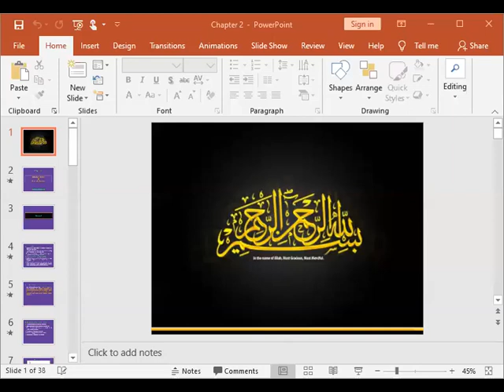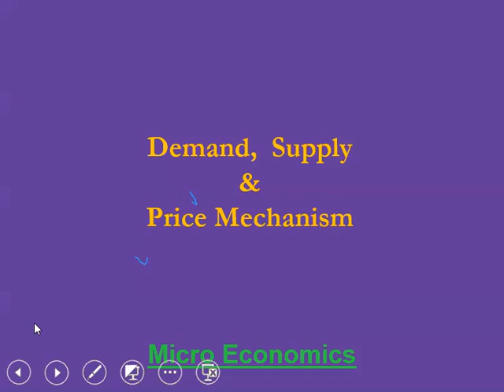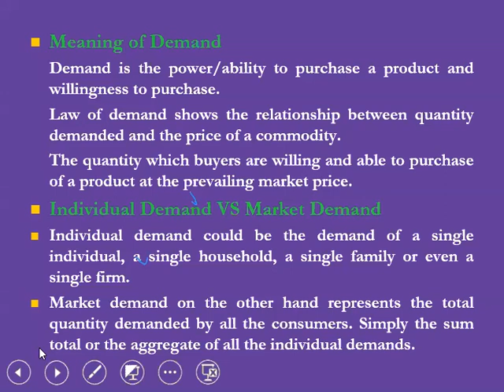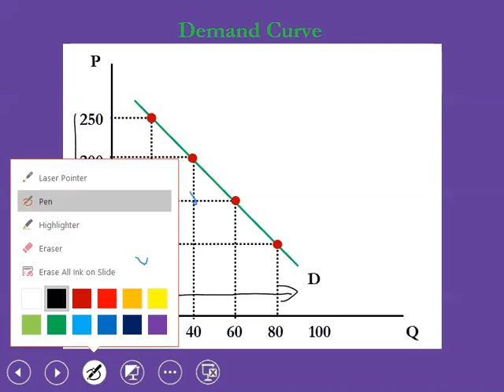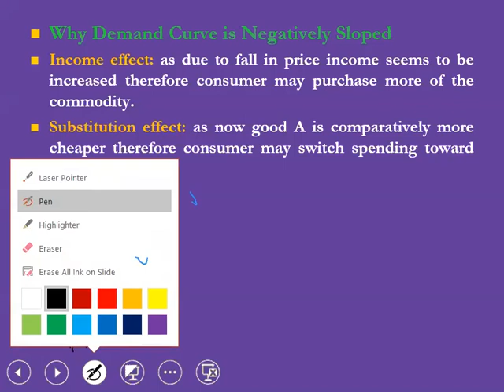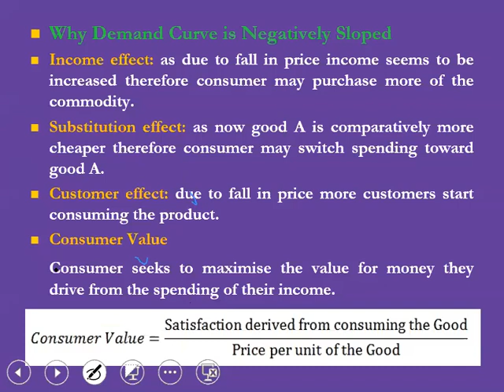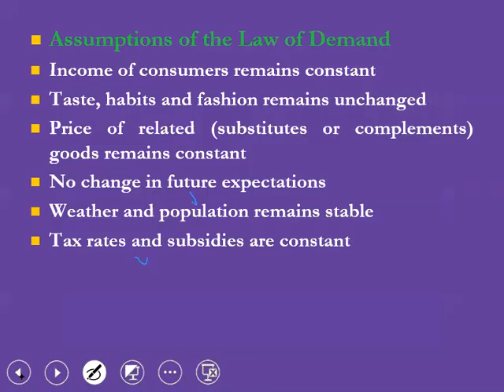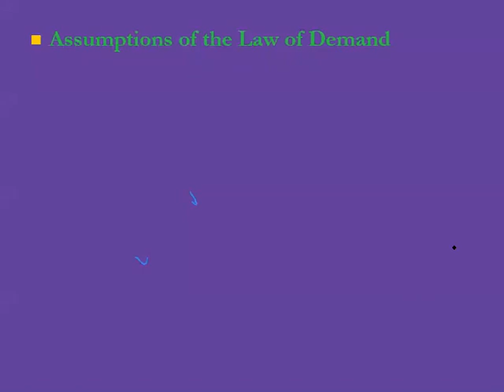Introduction to Economics Lecture 04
by usman kamal sb